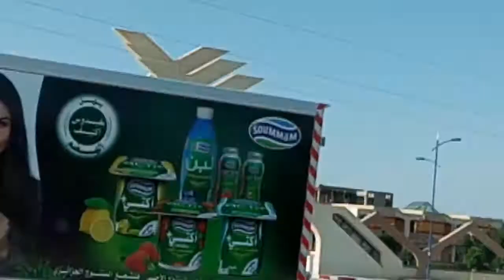Biskra : Le pôle universitaire de Chetma.